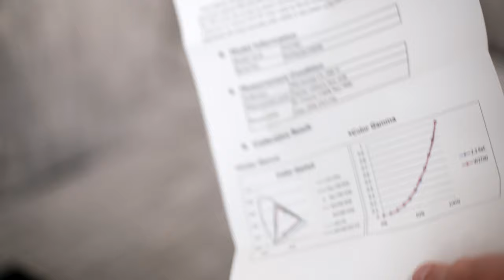Mein neuer 4K Beamer BenQ W2700 (Review) - Venix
Im heutigen Video geht es um meinen neuen Beamer, den W2700 von BenQ. Viel Spaß mit dem Video :)

BenQ W2700 Beamer

Es handelt sich um Partnerlinks, wodurch ihr mich unterstützt, wenn ihr die Produkte über die Links bestellt. Dabei entstehen für euch keine extra Kosten. Danke für den Support :)